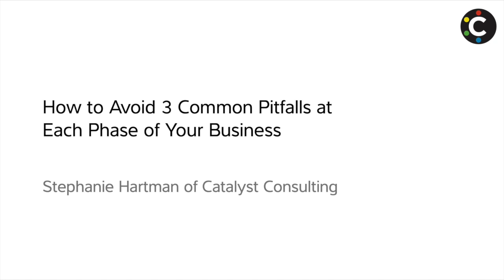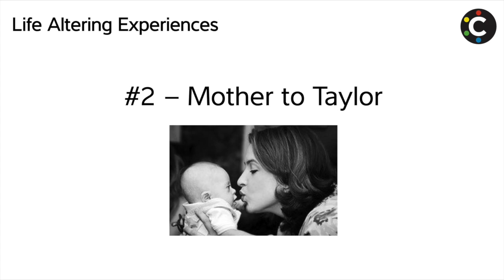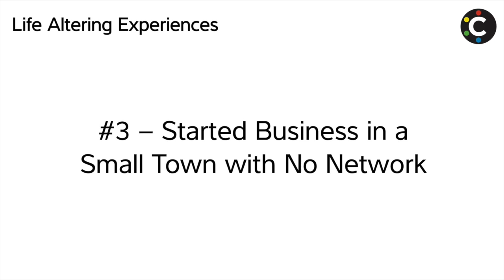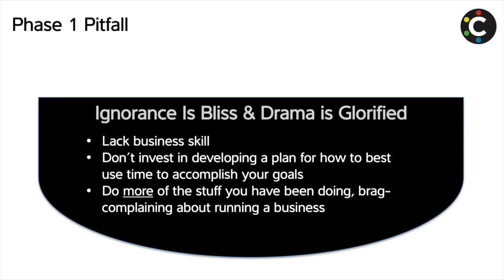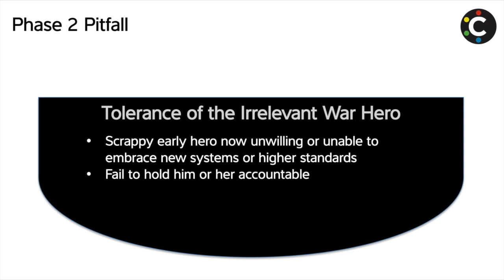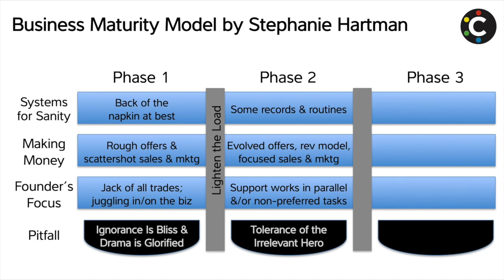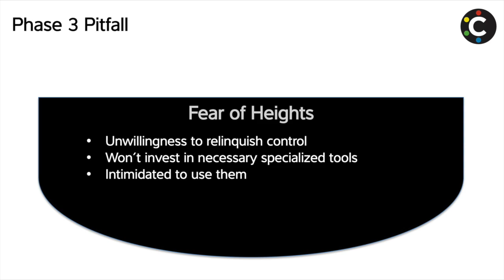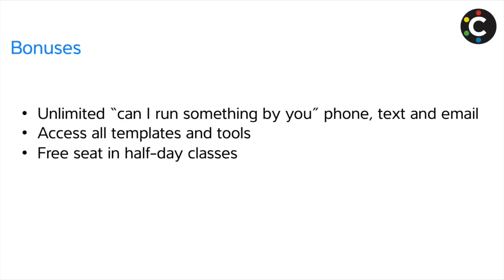How to Avoid 3 Common Pitfalls at Each Phase of Your Business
There are common failures or pitfalls business owners experience at each phase of business. For some, those pitfalls are business-ending. For others, though the business may survive, what it required of the business owner had damaging results to their health and important relationships. Small business owners can have a balanced life and keep their businesses afloat if they see the pitfalls before they befall them or quickly escape once identified.